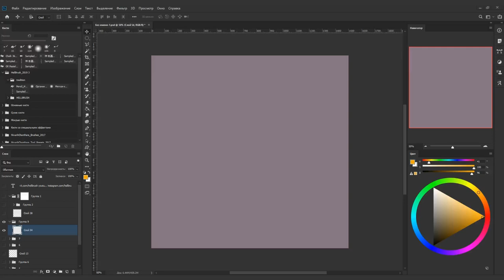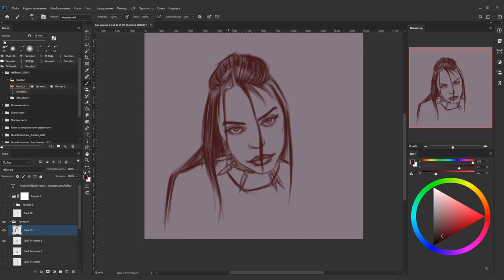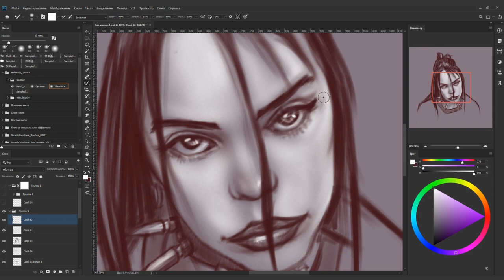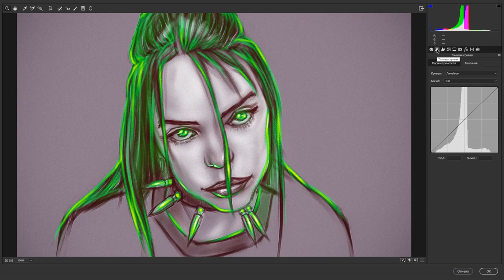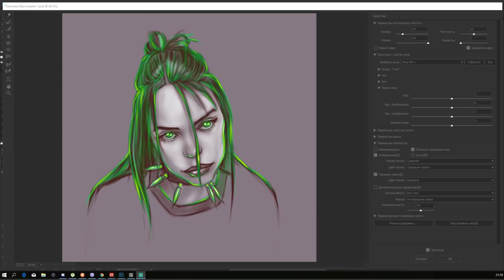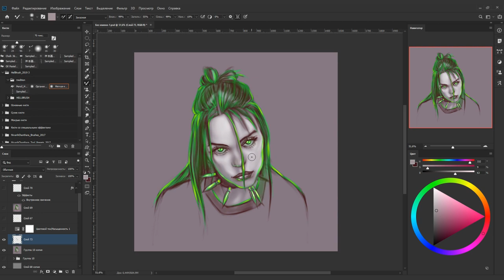Мотивация, вдохновение и силы на развитие творчества / Как нарисовать Билли Айлиш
Привет друг! Сегодня я хочу тебе рассказать, где же взять силы на развитие, где живет вдохновение и мотивация в наше суровое время. Все это могут применить для себя художники, музыканты, аниматоры, писатели и любые области творчества и не только. А на фоне я рисую Билли Айлиш ( Billie Eilish ), так как она тоже вдохновляет людей на творчество!